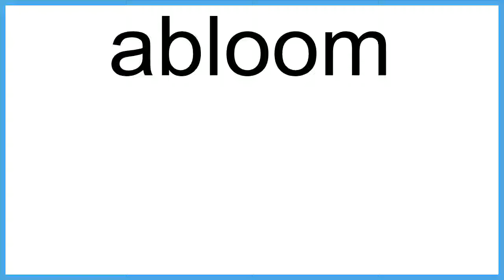abloom The New English Dictionary meaning | Vocabulary for Kids | Children's Dictionary